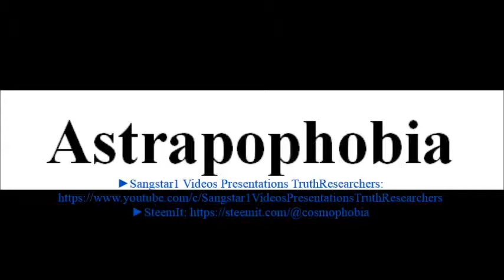To say a word Astrapophobia